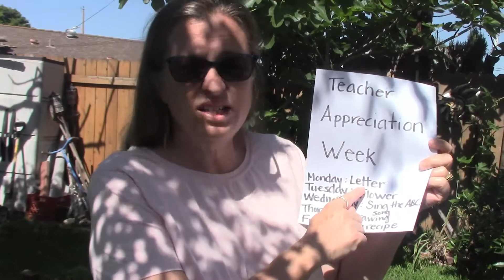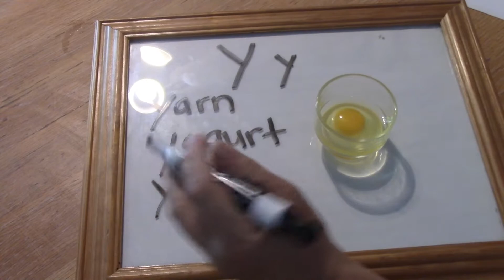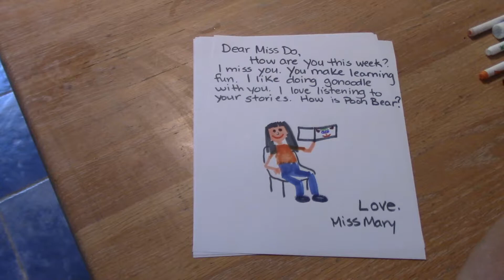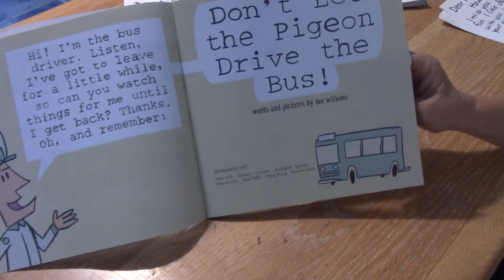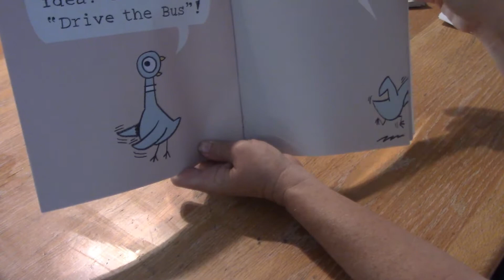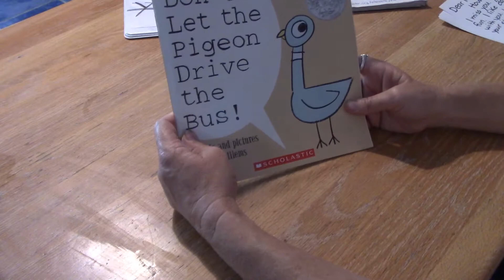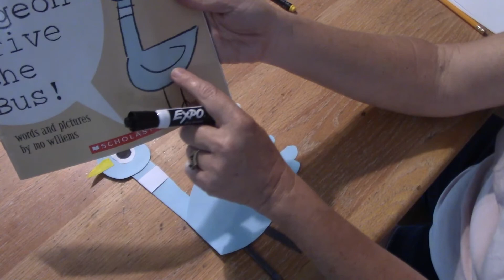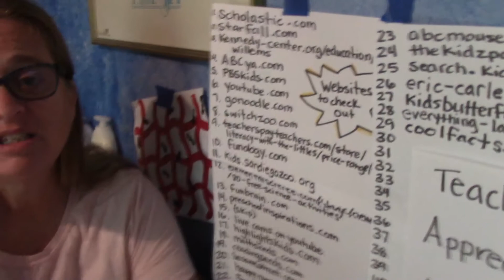Miss Mary's Classroom Episode 31